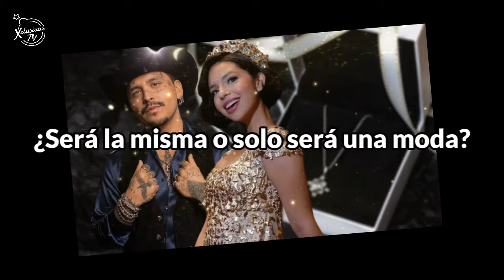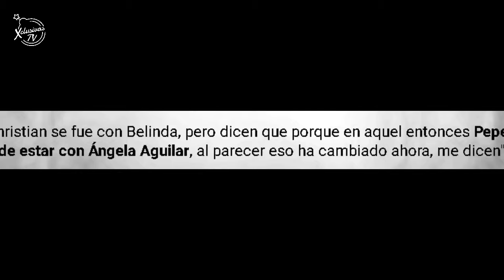CRISTIAN NODAL CON OTRA CONQUISTA ARGENTINA